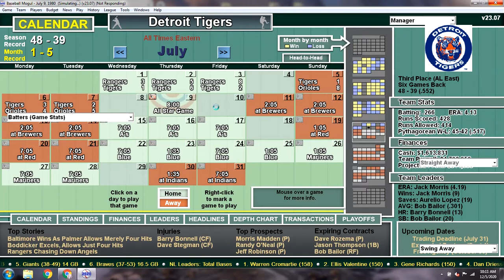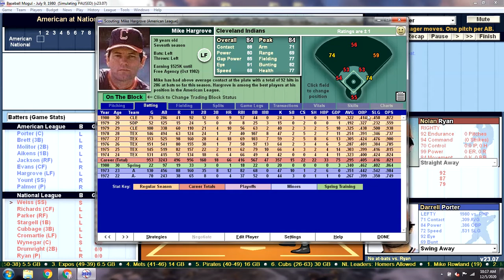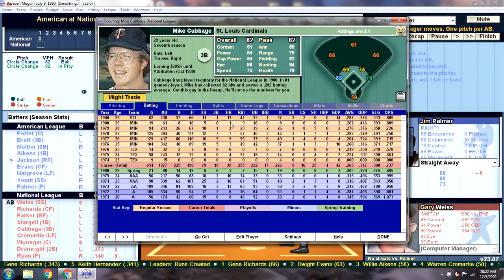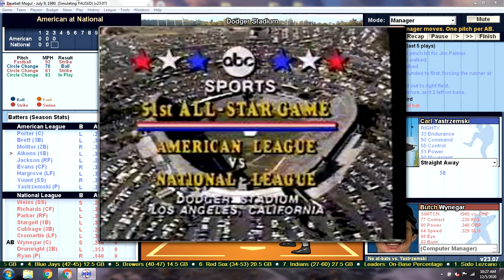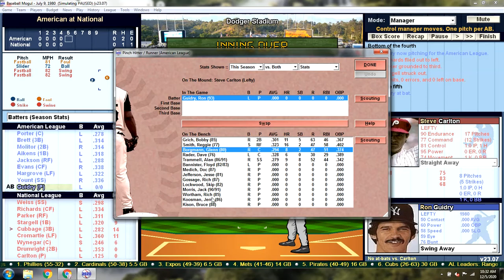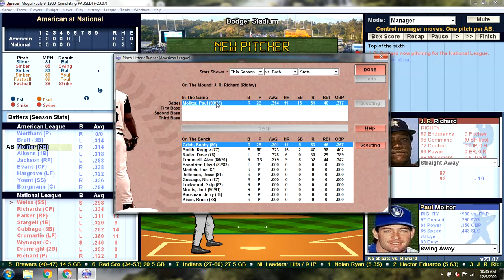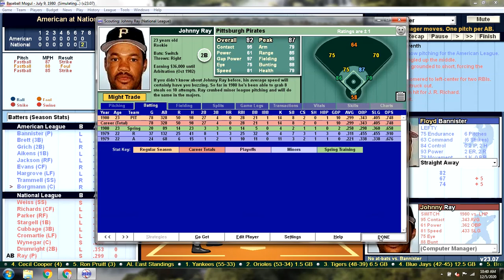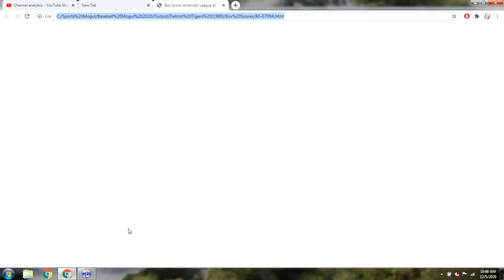1980 Detroit Tigers Season Replay - All Star Game @ Dodger Stadium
AL (0-0): Jim Palmer (13-7) v NL (0-0): Nolan Ryan (12-5)
Here it is! The 1980 All-Star Game at Dodger Stadium. Jim Palmer of the Baltimore Orioles and Nolan Ryan of the Houston Astros are the starters.  I provide the 1980 Topps Baseball Card for every player that enters the game. If you want to skip the pomp and circumstance you can advance past the pregame and go to the 9:22 mark where the game begins. Also, there's actually a trade after the game. Sit back and enjoy the festivities.